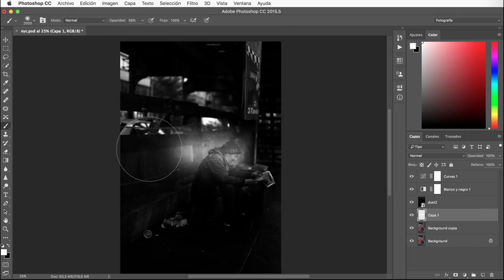Postproducción fotográfica para la imaginación | Curso online de Silvia Grav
Aprende técnicas profesionales de retoque creativo con Photoshop.

Silvia Grav –nombrada por Flickr como una de las 20 mejores fotógrafas del mundo menor de 20 años y que actualmente trabaja para marcas como HBO, Lexus o Samsung– te enseñará cada uno de los procesos y técnicas de postproducción fotográfica que ha descubierto investigando a lo largo de su carrera.

Se trata de procesos básicos de retoque que combinados dan lugar a resultados muy interesantes, como de ensueño. Aprenderás a replicar algunos de los recursos icónicos de las fotografías de Silvia como los agudos contrastes entre luces y sombras, el uso de humo en las escenas o a combinar elementos de la naturaleza con retratos, siempre logrando un efecto realmente sugerente.